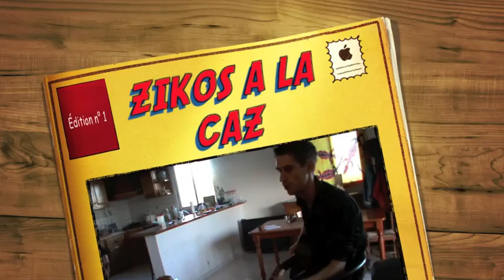ZIKOS A LA CAZ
Quand des potes musiciens rappliquent à la case, avec leurs guitares, leurs orids, leurs bières et que ça part en live !. Trop top cool... Avec Savinien, Vincent, Alexandre et Anthony.